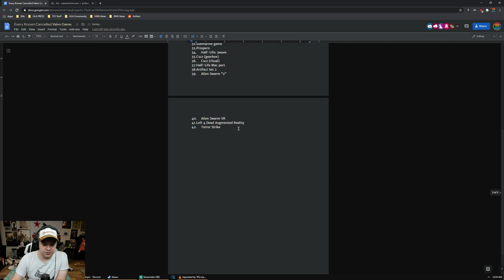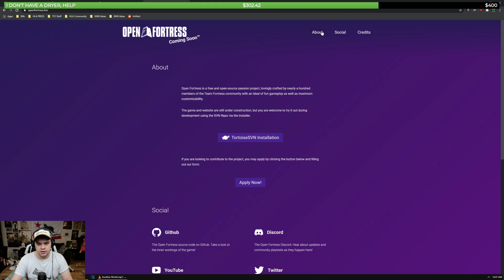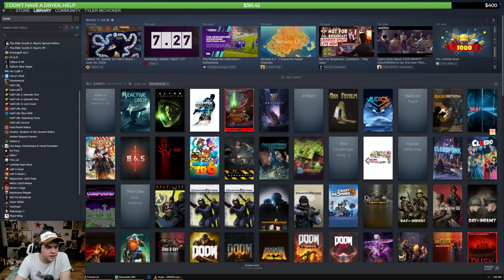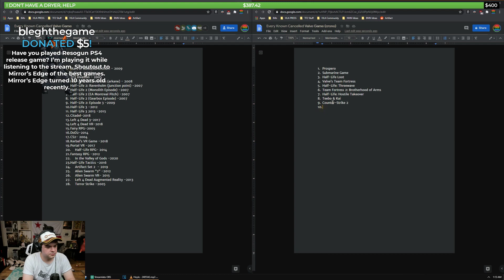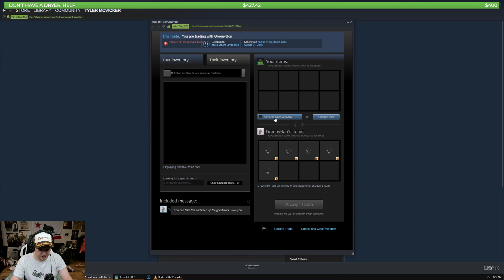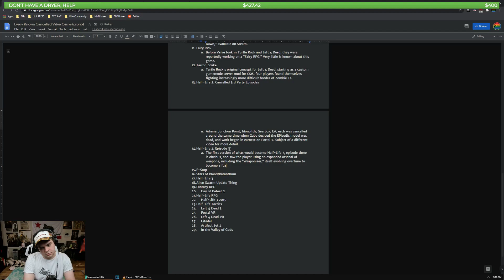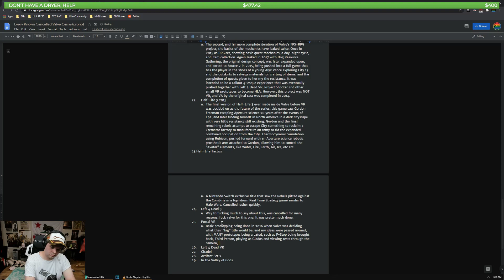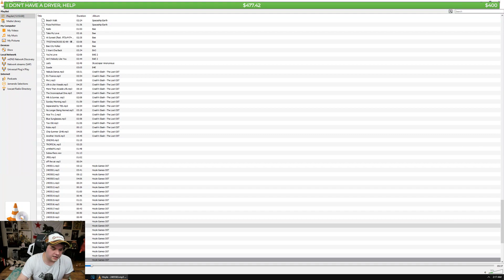Every Known Cancelled Valve Game - Talk Shows & Podcasts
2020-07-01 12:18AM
Every Known Cancelled Valve Game